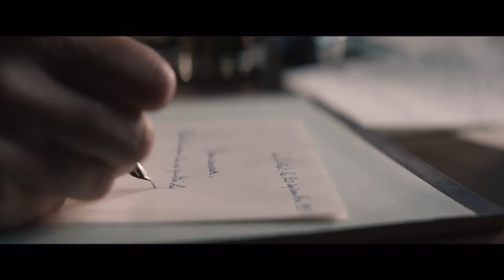EL SUEÑO DE GABRIELLE - Tráiler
A la venta el 25 de octubre en DVD.

Francia. Años 50. Gabrielle vive en un pequeño pueblo en la Provenza francesa y sueña con encontrar el amor verdadero. Sus padres la obligan a casarse con José, un granjero español honrado y cariñoso, pues creen que hará de ella una mujer respetable. Pero Gabrielle no lo ama y siente que ha sido enterrada viva. Durante su estancia en un balneario en los Alpes, Gabrielle conoce a André, un teniente herido de la guerra de Indochina, que hará renacer en ella el deseo de amar y ser amada. Al descubrir ese gran amor,  Gabrielle desea escapar con André y liberarse de un matrimonio que parece encerrarla. Esta vez, está decidida a perseguir su sueño.